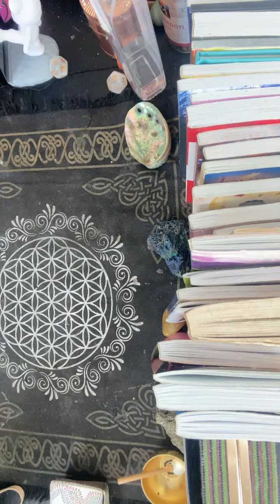Highlight 5:24 - 10:24 from $18.88 $luvlife / $28.88 offline